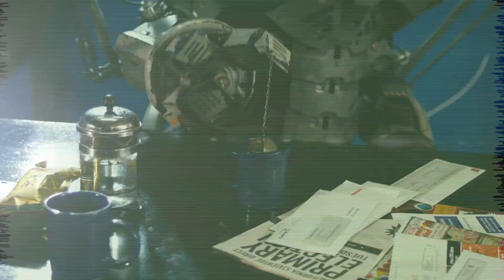Giant Robots Have Feelings, Too | Jeff 1000 Starring Summer Glau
It’s two simple words, but with so many different ways to convey the emotion behind them Jeff and co-star Summer Glau are left pondering the philosophical meaning behind “human alert!"